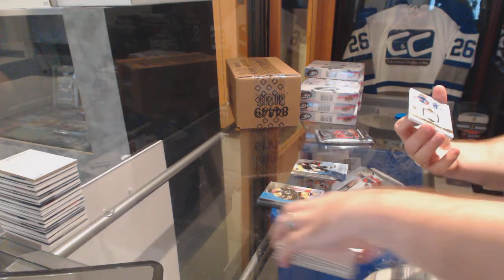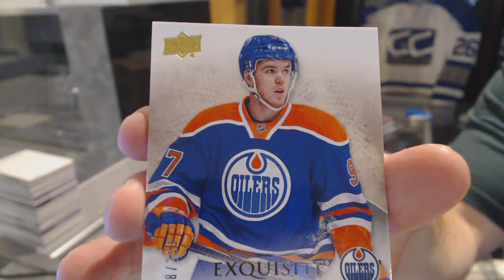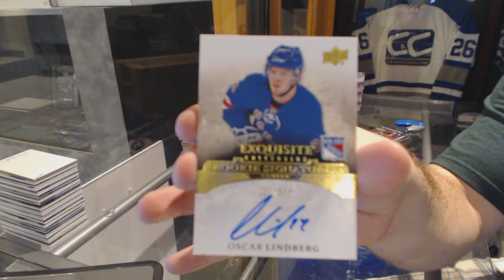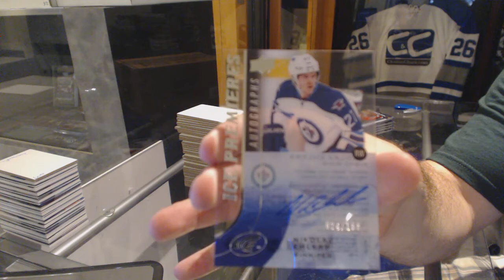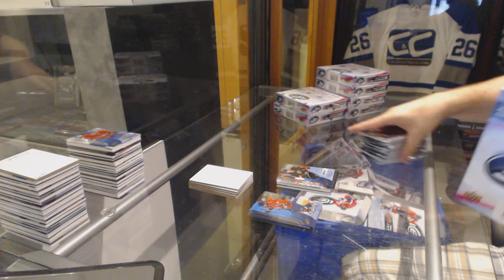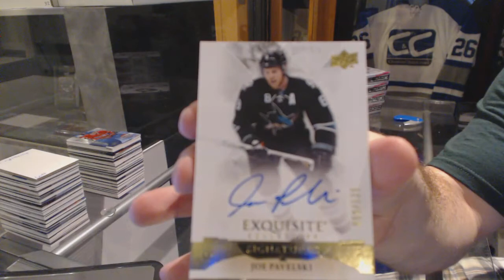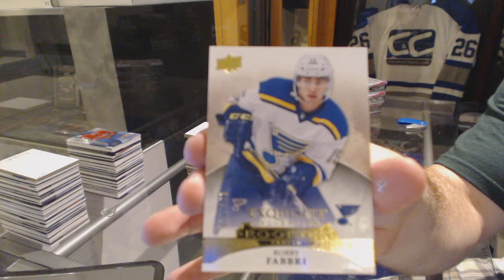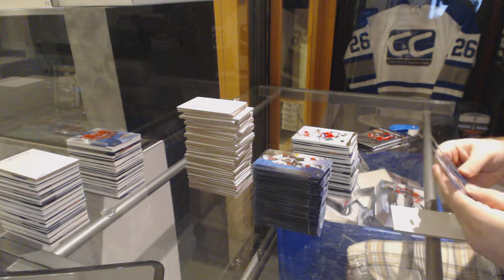15-16 Upper Deck Ice Hockey 16 Box Master Case Break - C&C 6093